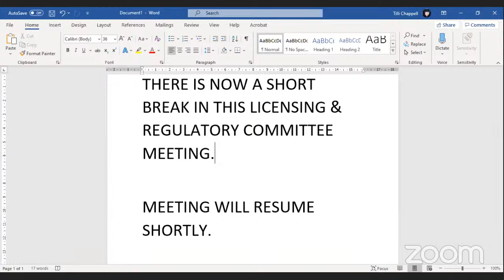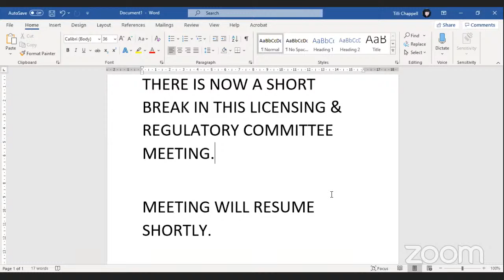Calderdale Council Licensing Sub Committee Meeting | Weds 21 Apr 2021.